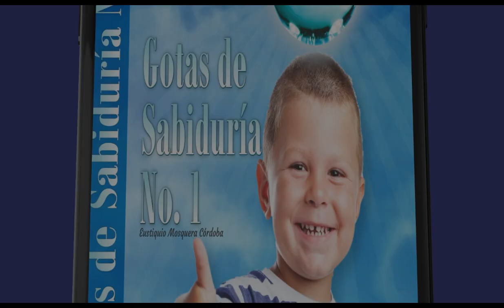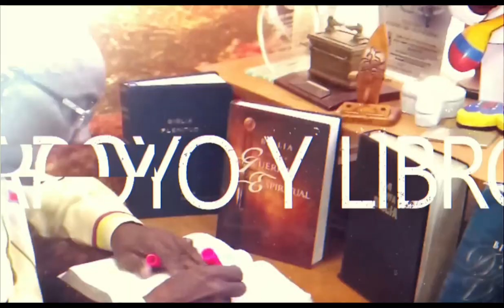931 - CANAL LIBERACIÓN FINANCIERA - LA UBICACIÓN DE DIOS EN LAS BENDICIONES - EUSTIQUIO MOSQUERA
Ya se encuentran disponibles mis libros en mi pagina web, si quieres ayudar al ministerio entra aquí